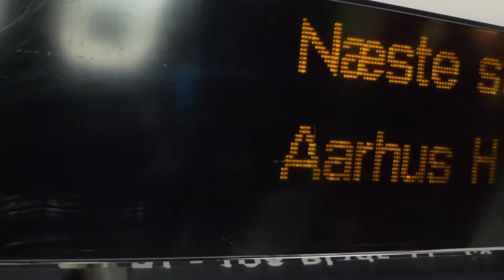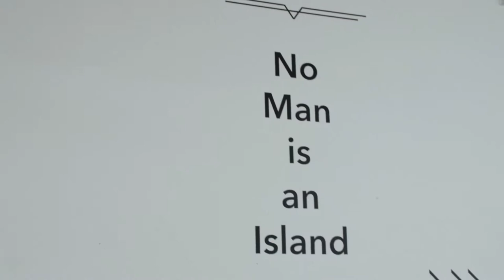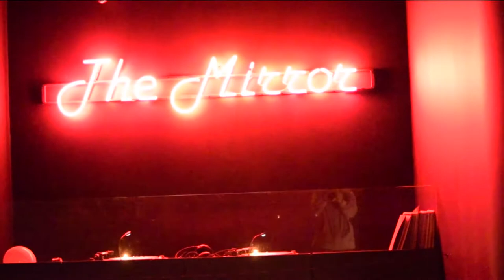Family day trip to Aarhus - ARoS museum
Family day trip to Aaarhus mainly to see Aros museum and see a bit of a city.
Museum if awesome some of the funky stuff is so impressive that you don't really care about things that might be boring.
Aarhus feels like a nice and big city with many beautiful places to see, unfortunately weather as not the best and we didn't do preparation work to find all the best spots to visit.